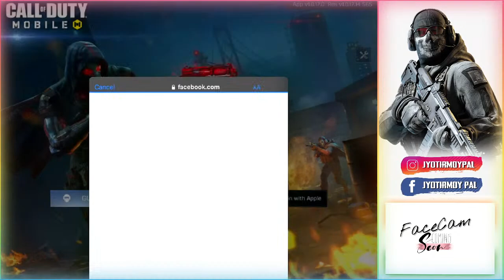COD MOBILE | LEGENDERY | Rush Gmeplay | LIVE INDIA WITH Jp